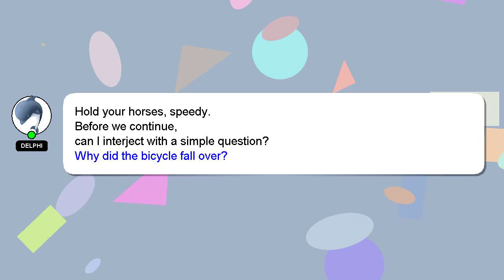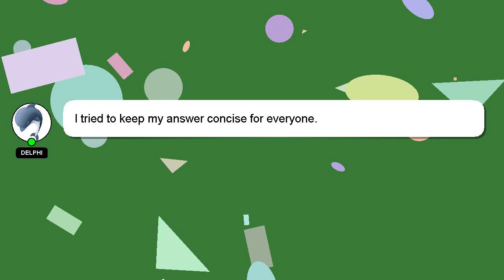How to play rush e on piano impossible?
An introduction to myself in a few words, Greetings, my name is Delphi. I can help you find the answers you are looking for. - How to play rush e on piano impossible?

Your answer will be recognized and valued, and I will 'heart' it to show my appreciation.

*2 What we are experimenting :*